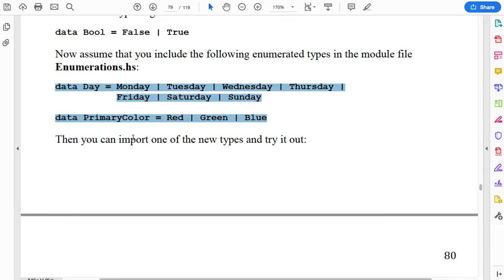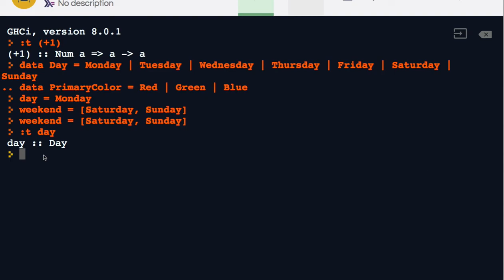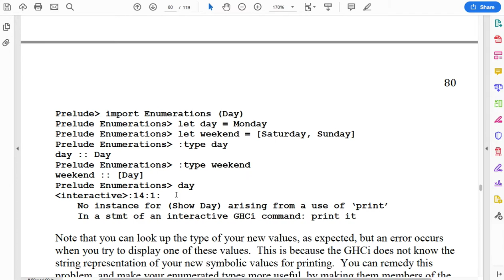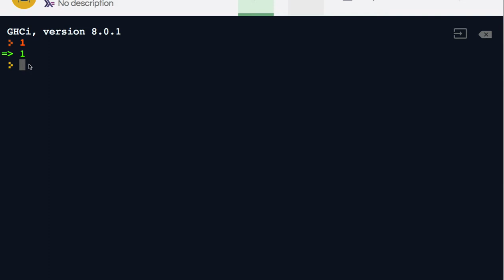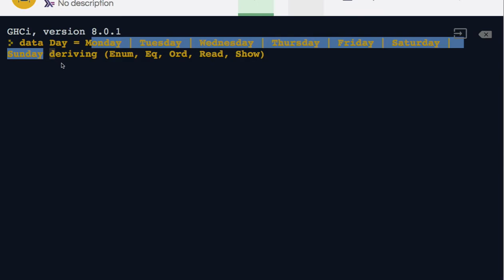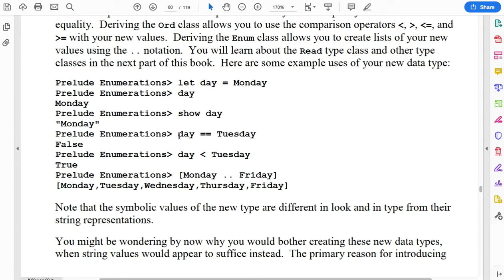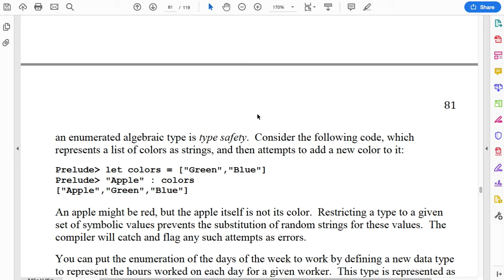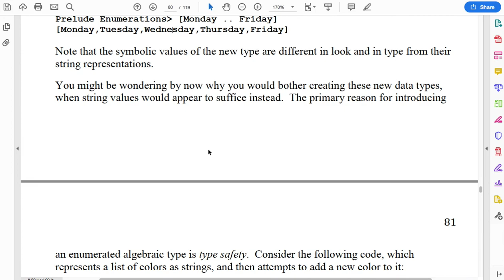43 - Enumerated Types